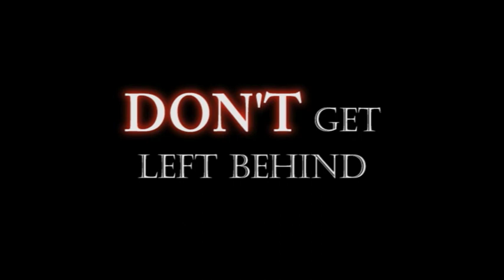Macbeth Audition Trailer 2012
A fun little trailer about auditions for the upcoming ARTS production of William Shakespeare's MACBETH - July 20, 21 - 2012 in Huntington, WV. Just having some fun. Hope you enjoy it.